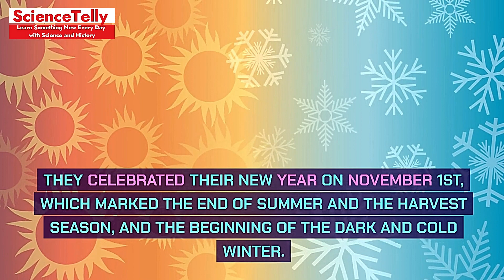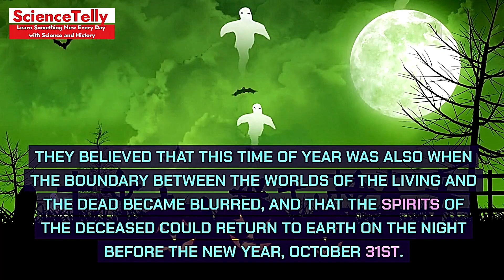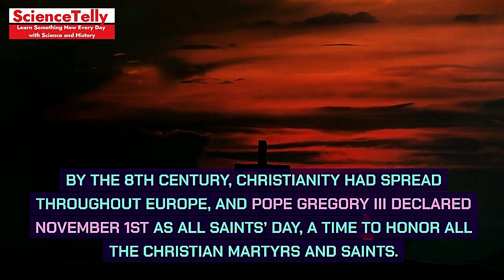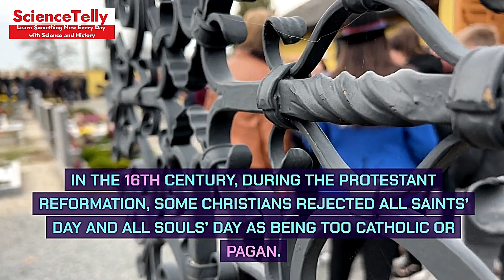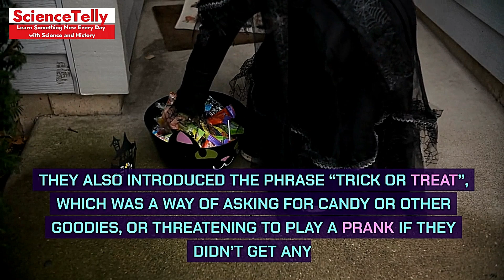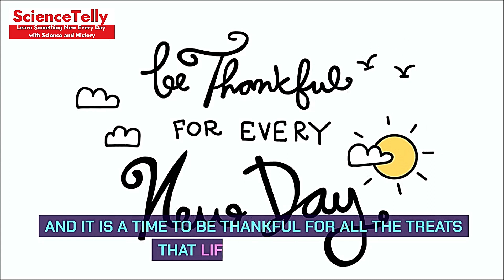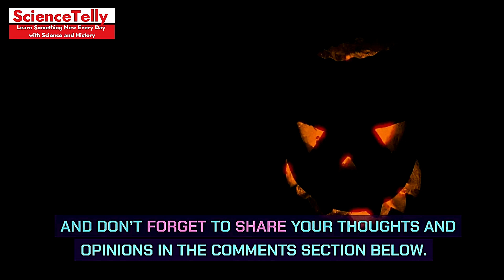The Spooky History of Halloween : From Ancient Celts to Modern Candy